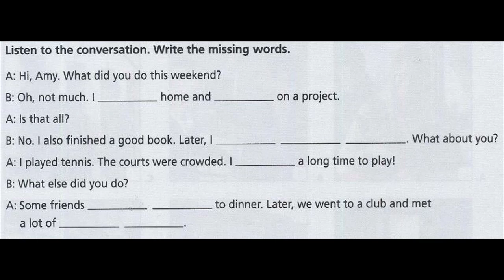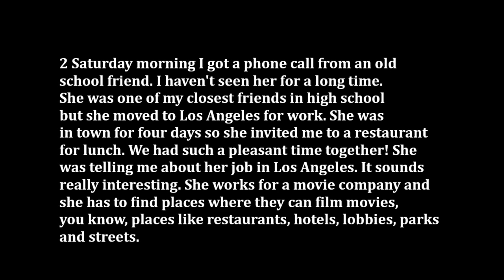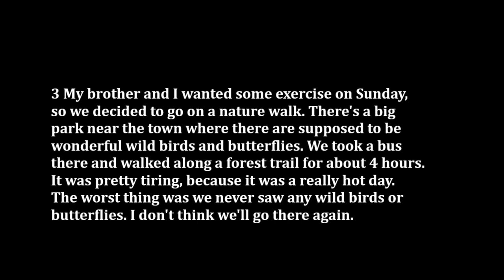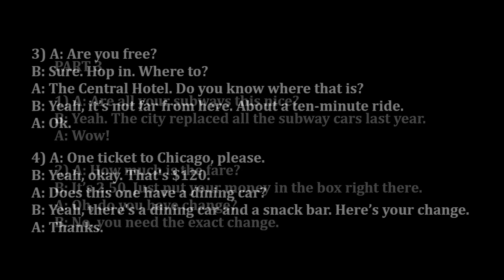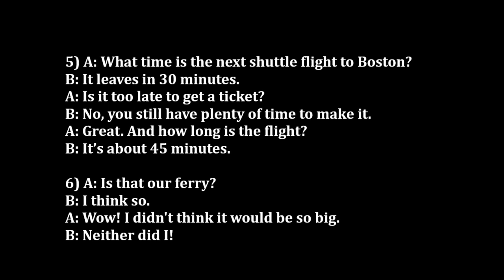EXERCÍCIO DE LISTENING 02 - TESTE SUA COMPREENSÃO DO INGLÊS!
O vídeo de hoje apresenta um exercício para treinar sua compreensão do Inglês. O nível é A2.
São várias questões, divididas em três partes, e você precisa ouvir o áudio e marcar a alternativa correta com base na situação apresentada. Na parte 3, o enunciado não apareceu no vídeo, porém é um exercício de associação - identifique o transporte (A - F)  de acordo com a situação em cada trecho (1 - 6).
Este é um ótimo exercício para seu Listening! Você pode conferir a transcrição das situações no próprio vídeo, assim como as respostas corretas.